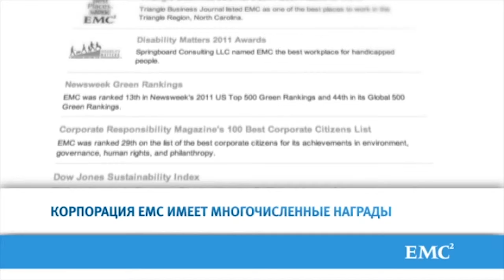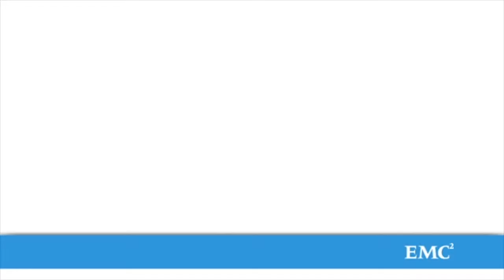Интересные факты о EMC!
Информация – важный актив любого бизнеса!  В зависимости от того, как в компании построена работа с информацией зависит ее успех.
Самые прогрессивные компании изменяют мир, используя все преимущества умения работать с большими данными. Такие компании меняю способ разработки бизнес-стратегий и уходят далеко вперед.
В России компания ЕМС уже 15 лет, но за это время она успела сделать успешными и прогрессивными более 30% рынка бизнес компаний! ЕМС используют:
• 10 ведущих Российских телекоммуникационных компаний
• 15 из 20 крупнейших банков России
• 8 из 10 крупнейших страховых компаний России
• 10 из 10 крупнейших металлургических компаний России

ОЛЛИ ИТ - один из крупнейших системных интеграторов Северо-Запада, с опытом более 24 лет.